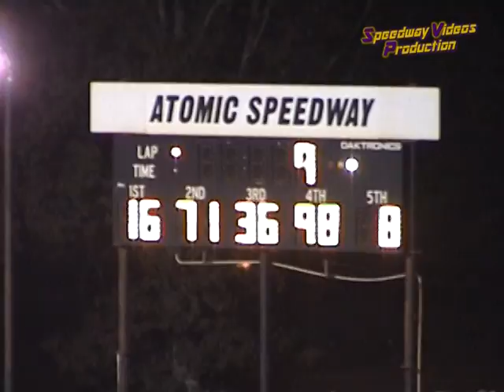Atomic Speedway FWD 10 11 03